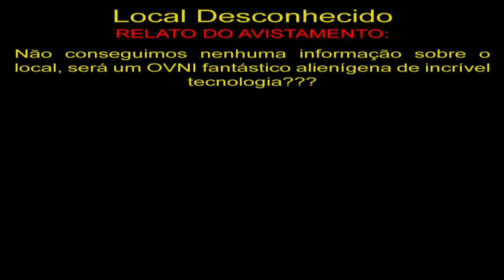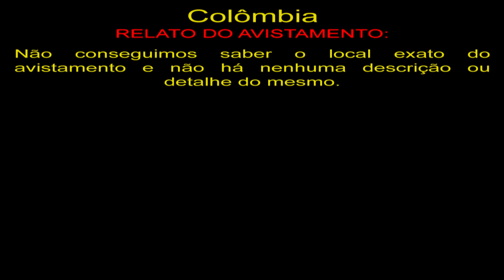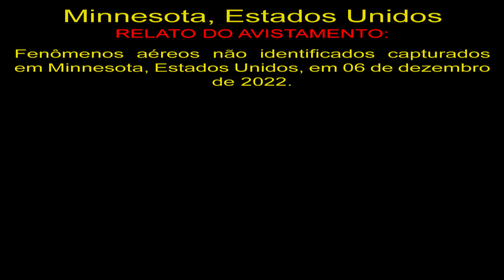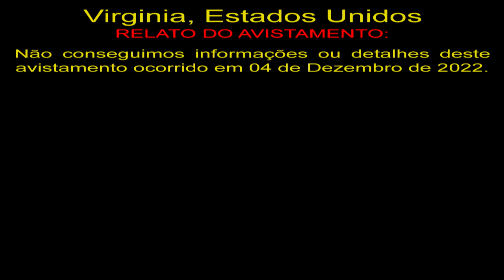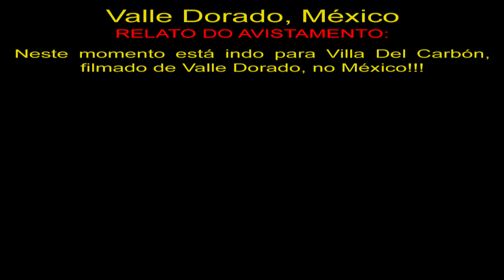Disco Voador Filmado no Céu da Colômbia Flying Saucer Filmed in the Sky of Colombia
Local Desconhecido
Não conseguimos nenhuma informação sobre o local, será um OVNI fantástico alienígena de incrível tecnologia???

Colômbia
Não conseguimos saber o local exato do avistamento e não há nenhuma descrição ou detalhe do mesmo.

Minnesota, Estados Unidos
Fenômenos aéreos não identificados capturados em Minnesota, Estados Unidos, em 06 de dezembro de 2022.

Virginia, Estados Unidos
Não conseguimos informações ou detalhes deste avistamento ocorrido em 04 de Dezembro de 2022.

Valle Dorado, México
Neste momento está indo para Villa Del Carbón, filmado de Valle Dorado, no México!!!

OVNIS Reais
Real UFO
НЛО